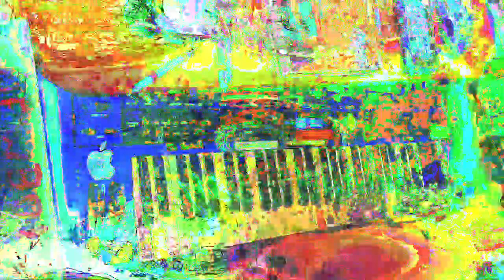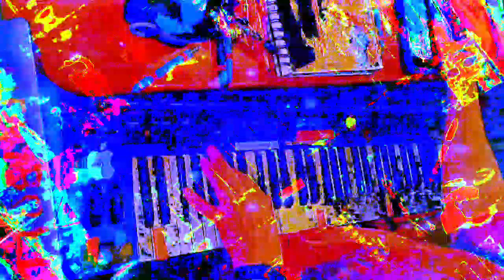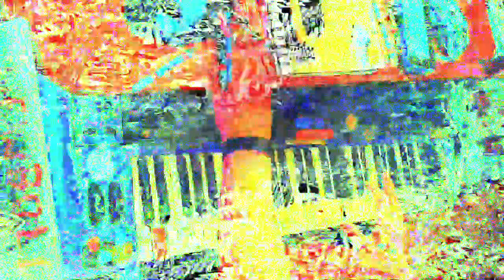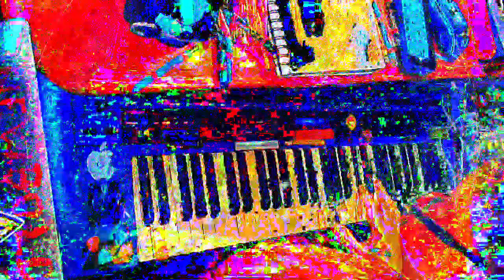[EPILEPSY WARNING] Movie 23 01 15 22h29m25s